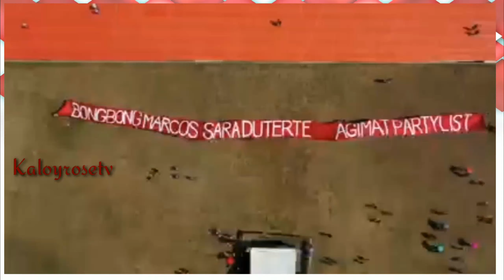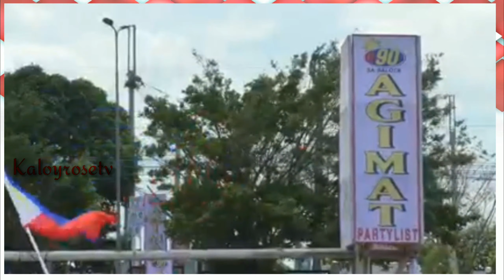uniteambbmsara grand rally sa general trias cavite | video clip